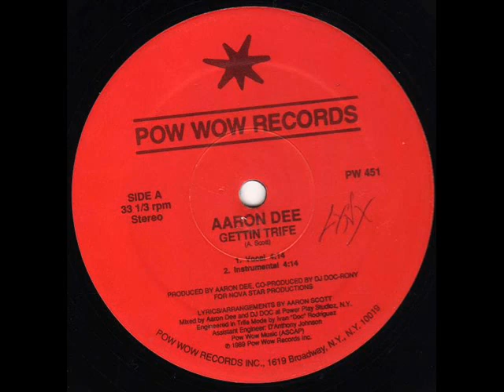Aaron Dee - Gettin Trife (1989)